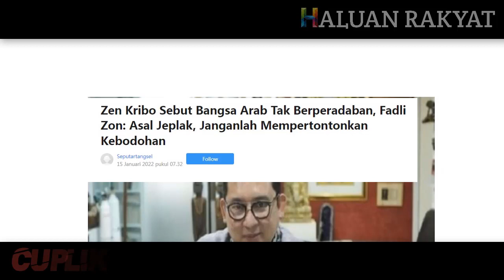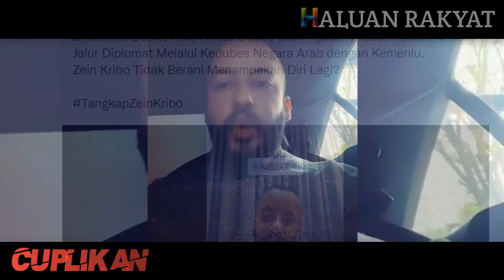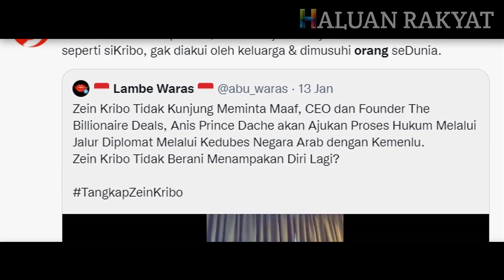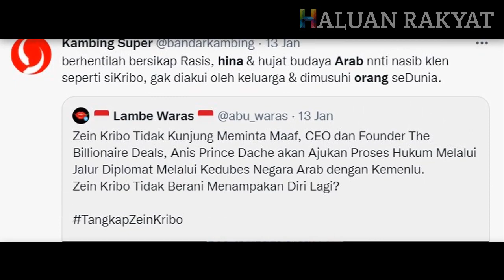BERITA TERBARU HARI INI ~ OTAK DI DENGKUL BRANI MENGHINA ORANG ARAB